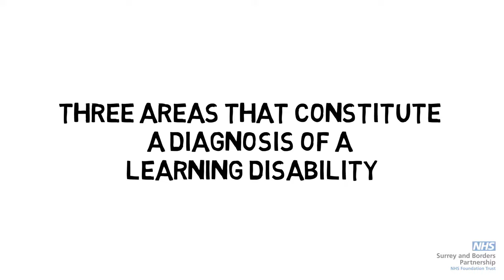What is a learning disability?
Dr Tom Vlietstra, clinical psychologist, explains what a learning disability is